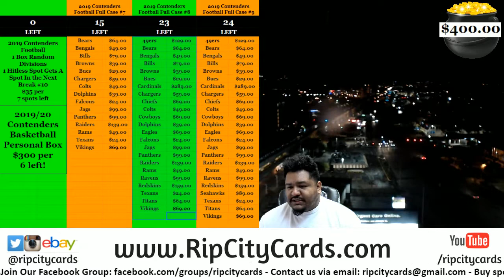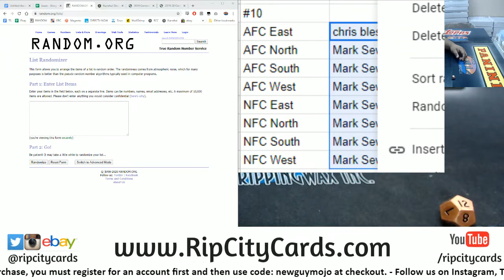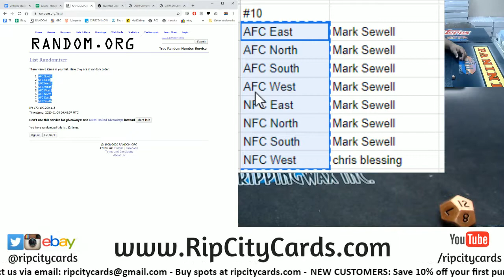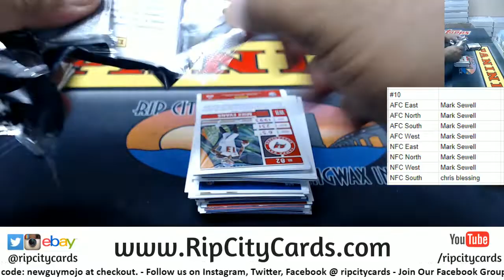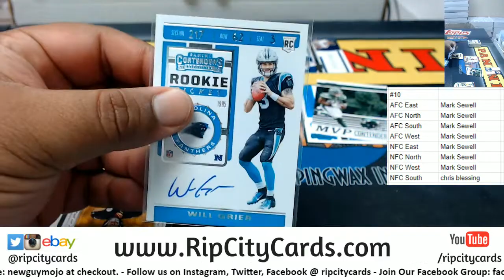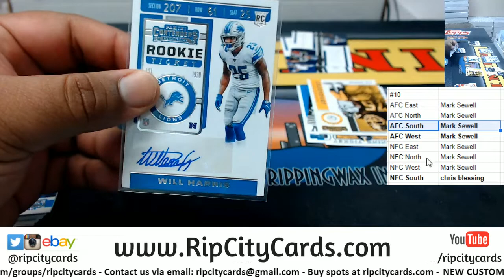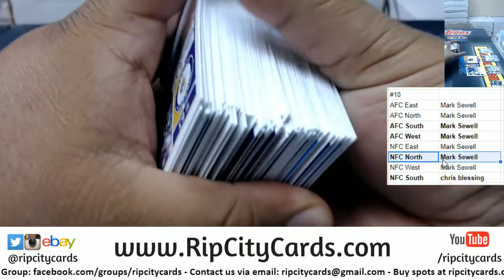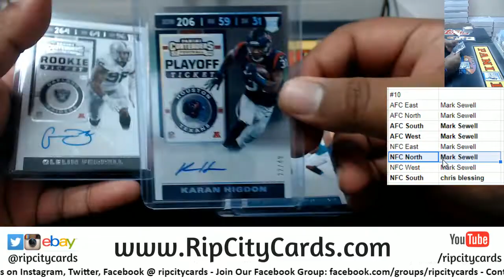2019 Panini Contenders Football 1 Box Random Division #10 RCC